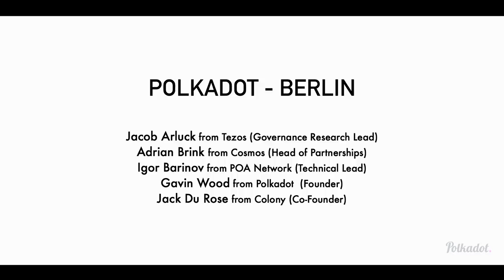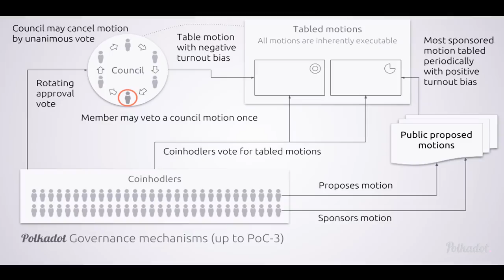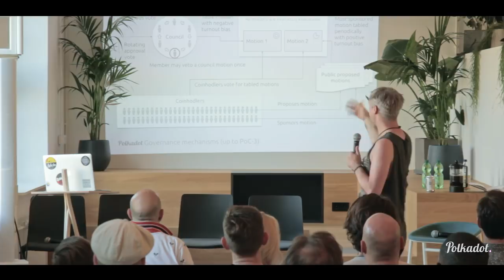On-Chain Governance meetup by W3F July 2018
Web3 Foundation invited all the blockchain projects with published on-chain governance proposals to a 2-day workshop aimed at exploring and sharing ideas in the blockchain governance space. The workshop concluded with a public meetup hosting most all of the speakers, teams, and governance proposals discussed during the workshop.

Speakers include:
- Gavin Wood (Polkadot)
- Jacob Arluck (Tezos)
- Adrian Brink (Cosmos)
- Igor Barinov (POA Network)
- Jack du Rose (Colony)

This video was filmed in July 2018 in at Full Node in Berlin, Germany.